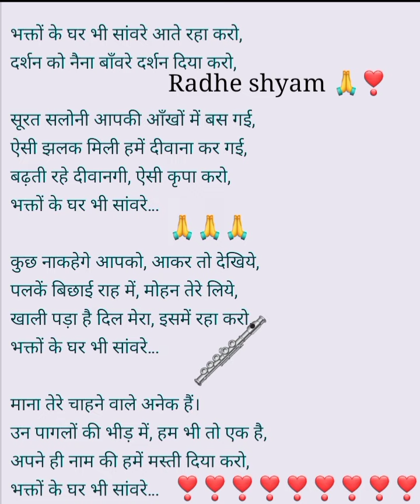🙏बहुत ही प्यारा श्याम भजन एक बार सुनोगो बार बार गुनगुनाओगे ❣️💯